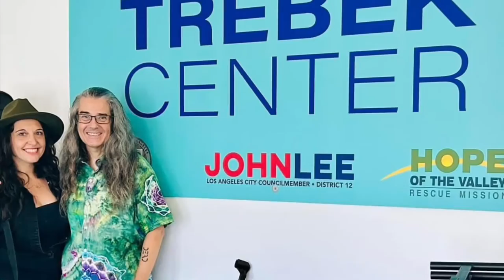Simple Mood, Live @ Trebek Shelter Art of Xpression Lunch Concert w/ Joel Martin on Guitar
Simple Mood written by Jenni Alpert, Live @ Trebek Shelter Art of Xpression Lunch Concert w/ Joel Martin on Guitar.

Who we are, what we do:
Mission: Fine Arts Revolution Inc ➡️➡️➡️ is a Creative Wellness Service Provider for those experiencing homelessness or those in transition that offers a variety of Art of Xpression Music and Arts Wellness Workshops and Programs for any age with the mission to craft safe spaces with creative activities to experience, manage, and express emotional and social skills through interactive and experiential music and arts wellness activities, projects, and events in order to build and strengthen life skills as well as assimilate those in transition back into the community founded by singer songwriter Jenni Alpert (aka birth name Cami) in honor of her birth father Don, finding and reuniting with him while he was living on the streets, and his transformative impact in their partnership.

Interactive
Expression opportunities for ADULTS (all ages welcome) in the form of Music and Poetry Open Mics, Fine Art Painting and Craft Workshops, Creative Writing and Storytelling for Village Voices by the Unhoused Newsletter. | After School and Summer Programs: Music, Art, Theatre and Dance workshops tailored for YOUTH.

Experiential
Soundscapes of Hope Musicians Provide Live Music during mealtimes for those currently experiencing homelessness and for those in transition